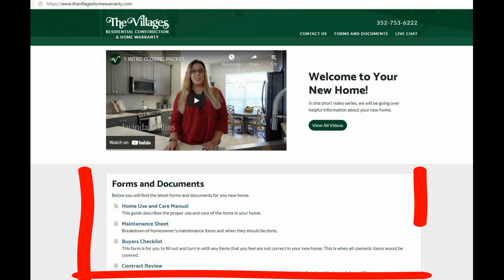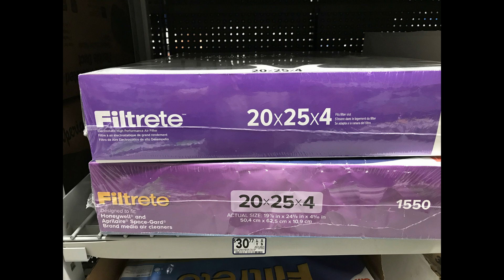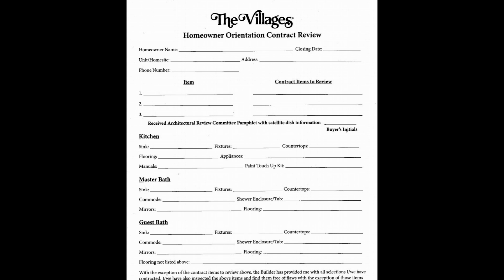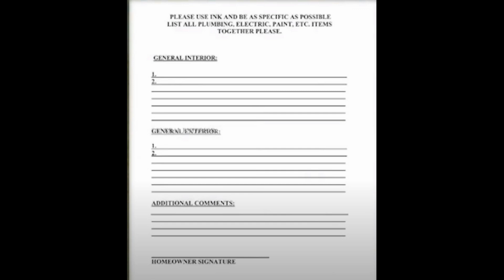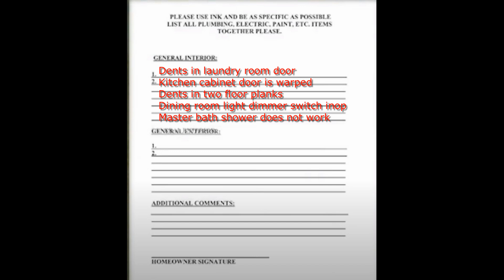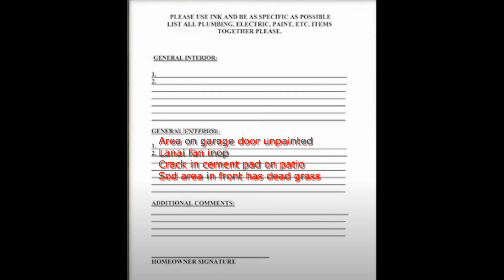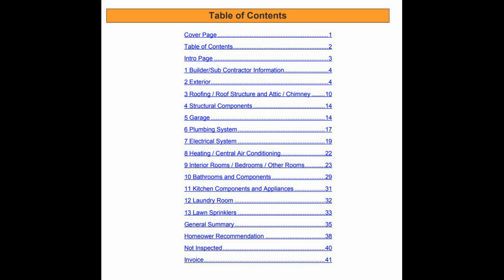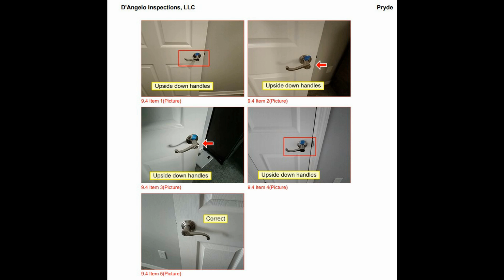The Villages Florida, New Home Warranty Experience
The Villages offers a warranty to newly constructed home buyers. This video highlights our experiences with the purchase of newly constructed home in The Villages. It addresses the lessons we learned and makes three recommendations. Number one is to become familiar with your home before the closing. There is a lot of good information on the Number two is to do a thorough walkthrough of your home after closing and submit the discrepancy punchlist as soon as possible to the Warranty Department. Number three is to have your home inspected by a professional prior to the end of the one year warranty period on materials and workmanship.

 Charlie and Jennifer Pryde have lived in The Villages for one year and in Central Florida for fifteen years. Our main activities in The Villages are biking, fitness parks, pickle ball, platform tennis, golf and swimming. We love to travel throughout Florida, the United States and internationally. Our Youtube channel’s focus is on promoting a physically active lifestyle for mature adults, but we will also indulge ourselves in a good restaurant, bakery or watering hole that we find during our travels.